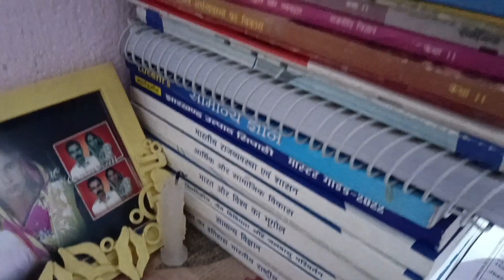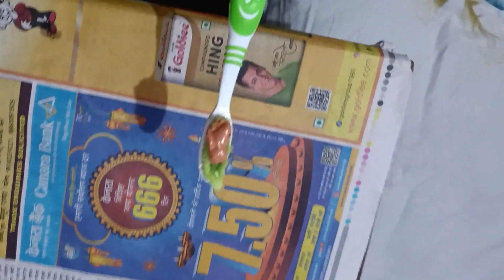i woke up at 3:00 AM to STUDY for UPSC * Honest Day in life of upsc aspirants#studywithmanisha#upsc#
study vlogs
study timetable
study motivation
study motivation video
students vlogs
study IQ
study with me
study vlogs upsc
study vlogs me
upsc study
upsc aspirent room
upsc aspirent day in the life
upsc aspirent day
12 hours study vlogs
a day of upsc aspirent
study routine of upsc aspirent
motivation
night upsc motivation video
late night motivation video
late night study vlog
upsc aspirent daily schedule in Hindi
upsc aspirent daily time table
upsc vlog,
upsc vlog study,
upsc vlogs telugu,
upsc vlog latest,
upsc blog by toppers,
upsc bloggers
upsc vlog 2023,
upsc vlog girl,
upsc vlog aditi,
upsc aspirants vlog,
upsc aspirants vlog in hindi,
upsc aspirant vlog delhi,
upsc aspirants video,
upsc attitude video
upsc study vlog for beginners,
upsc clear video,
upsc study vlog middle class
upsc diary vlogs,
upsc study vlog delhi,
upsc dance video,
upsc dream video,
upsc dating video,
drishti ias video,
upsc daily blog,
upsc motivational video,
delhi upsc blog,
daily upsc vlog,
dream upsc blog,
desire ias blog,
direct upsc blog,
rajendra nagar delhi upsc blog,
old rajendra nagar delhi upsc blog,
elonins02 vlogs
elonins02 UPSC Aspirant
elonins02 vlogs upsc
upsc expert blog,
upsc video editing,
upsc video exam,
ias entry video,
upsc emotional video,
upsc exam video in hindi,
upsc emotional video song,
economic video for upsc,
upsc emotional video status,
early morning study vlog upsc,
upsc study vlog in english,
elon vlog upsc,
upsc failure video,
usa telugu vlogs for students,
preparing for upsc blog,
upsc full day vlog,
upsc timetable for study vlog,
vlog for upsc,
upsc study vlog girl,
upsc girl video,
upsc gs video,
upsc girl blog,
upsc geography video,
upsc guidance video,
village girl upsc blog,
upsc girl vlog,
upsc girl study vlog,
upsc hindi blog
upsc study vlog hindi medium,
upsc study vlog hindi,
upsc preparation blog hindi medium,
upsc hindi video,
upsc history video,
upsc hindi video current affairs,
upsc aspirant study vlog hindi medium,
15 hours study vlog upsc,
12 hour study vlog upsc,
16 hours study vlog upsc,
10 hours study vlog upsc,
8 hours study vlog upsc,
hard study vlog upsc,
upsc vlog in tamil,
usa telugu vlogs,
upsc interview blog,
upsc video interview,
upsc blog in hindi,
upsc video ias,
upsc video in hindi,
ishita rathi upsc blog,
upsc aspirant study vlog in delhi,
upsc journey vlog,
upsc jihad video,
upsc junoon video,
upsc journey video,
upsc video khan sir
upsc ki video,
upsc ke video song,
upsc kannada video,
upsc knowledge video,
upsc ki video dikhaiye,
kmp upsc blog,
upsc ki taiyari vlog,
upsc lbsnaa vlog,
upsc library vlog,
upsc life vlog,
upsc lover vlog,
upsc video lectures,
upsc video lectures vision ias
upsc video lectures in hindi,
upsc video lbsnaa,
my first upsc blog,
my upsc blog,
mains result 2021 upsc blog,
mukherjee nagar upsc blog,
my upsc study vlog,
upsc vlog new,
upsc notes vlog,
upsc video new,
upsc study vlog night,
upsc study vlog new,
upsc vlog rajendra nagar,
upsc new video song,
upsc notification video,
upsc ncert video course,
upsc topper blog,
preparation of upsc vlog,
chill study vlog mother's day of a upsc aspirant,
upsc vlogs prelims,
upsc preparation vlog,
upsc pre vlog,
upsc study vlog prelims result,
upsc papa video,
upsc preparation video,
upsc prank video,
upsc preparation blog,
upsc power video,
puja upsc blog,
upsc preparation with college vlog,
productive study vlog upsc,
upsc prelims result vlog,
upsc mains preparation vlog,
upsc result vlog,
upsc mains result vlog,
upsc aspirant room vlog,
upsc study room vlog,
study upsc Rd
upsc tayari vlog,
upsc vlog video,
upsc village motivation vlog,
upsc wala
upsc wala video,
upsc wale video,
upsc whatsapp video,
upsc vlog youtube channel,
zaara vlogs upsc,
upsc 1st vlog,
night study routine
night study video
upsc night study routine
upsc study vlog 12 hours,
upsc result 2021 vlog,
upsc pre 2022 vlog,
upsc 2022 study vlog,